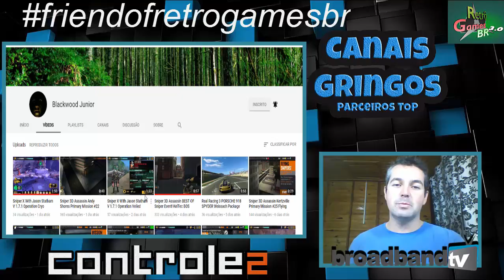Indicação Canais Gringos Parceiros TOP #1 (Confiram)